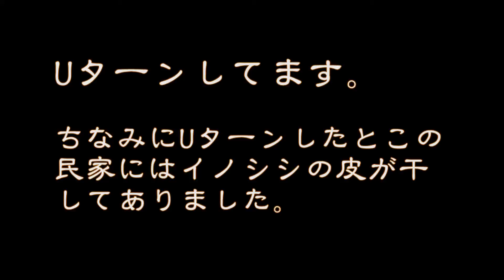【矢倉沢峠】神奈川県南足柄市～足柄下郡箱根町(2014.04.26)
矢倉沢峠です。
トンネルの峠です。
3.7倍です。